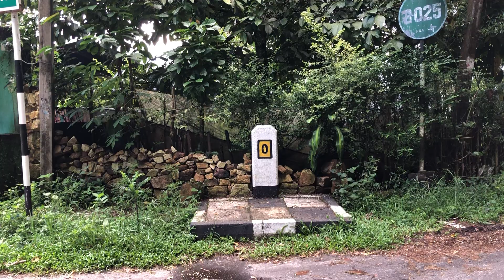Zero Mile Post at Laxapana - Maskeliya - Norton Bridge ( 0 Mile Post In Sri Lanka)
Located at the double cutting junction on the Norton-Mskeliya road, approximately 3.5km from Norton Bridge, this is a very unique landmark in Sri Lanka. Such mileposts are not found anywhere in Sri Lanka and it is the only one. So it is important. When a straight line is drawn from top to bottom on the map of Sri Lanka between Peduruthuduwa and Deundara, the line passes through this point.

Since I am using a mobile phone to shoot these videos, some shake is visible. These videos have been uploaded unedited as my sole aim is to provide you with nature. I hope to provide you with videos from many places around the world.